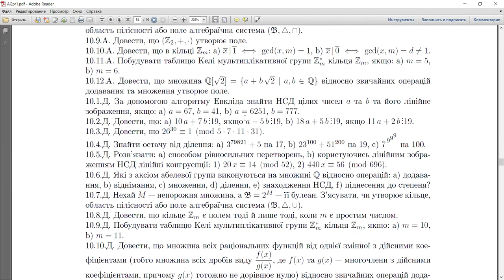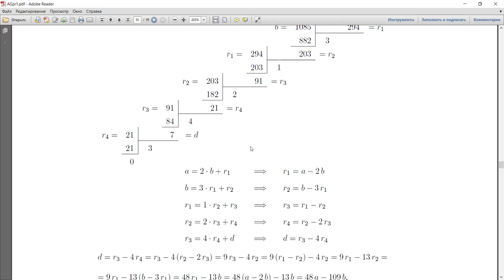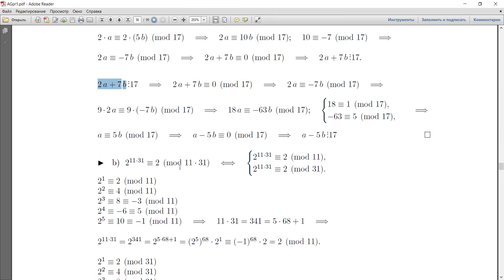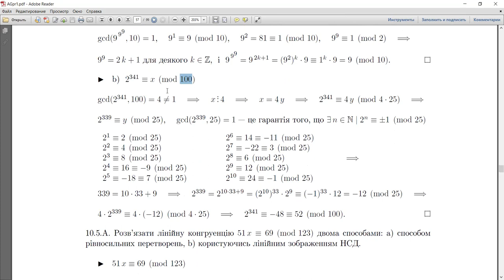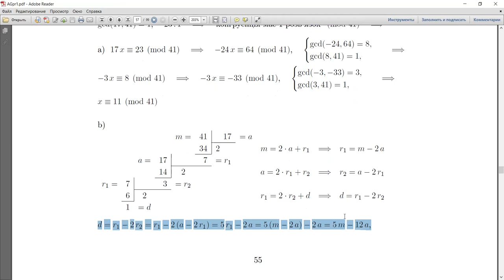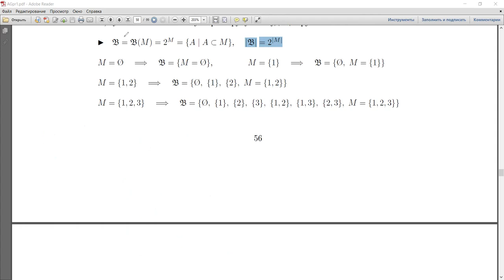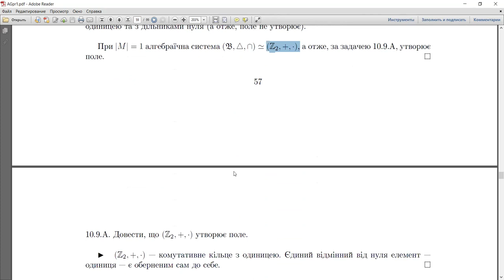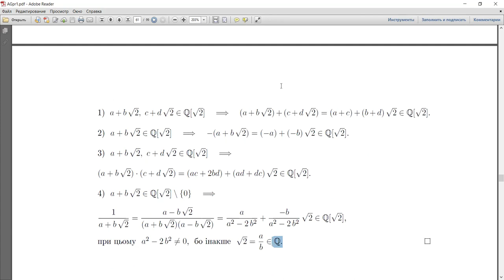Алгебра та геометрія, практика 10: основні алгебраїчні структури